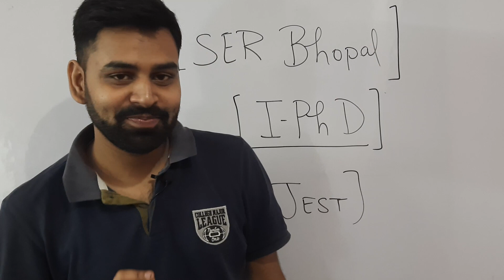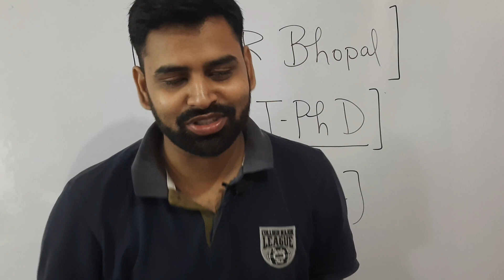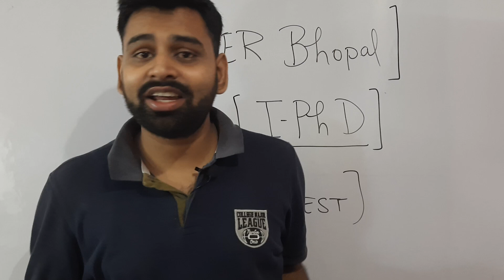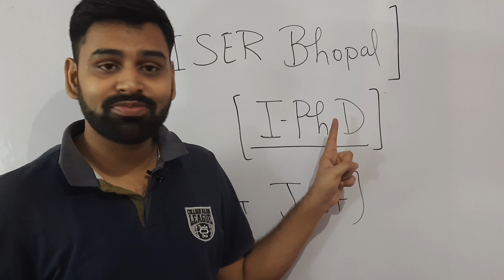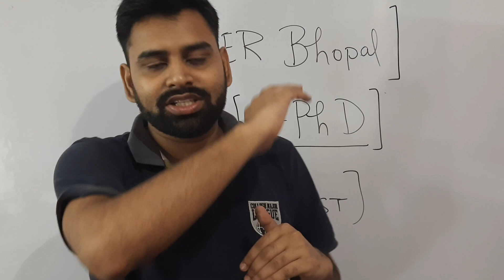Good News 2.0 | For All Research Oriented Students || Physics